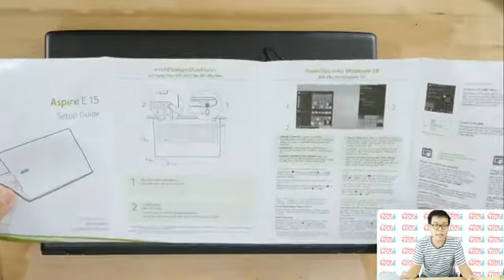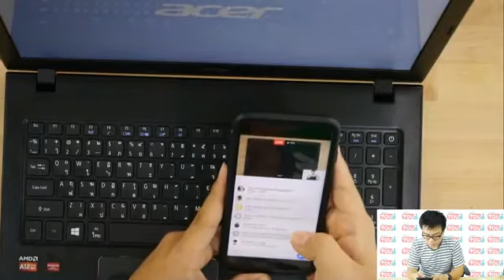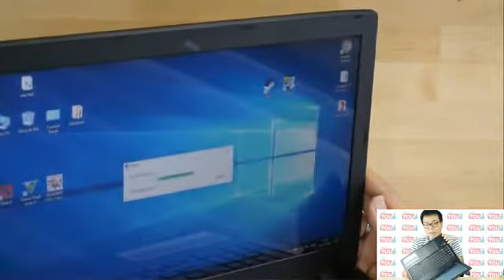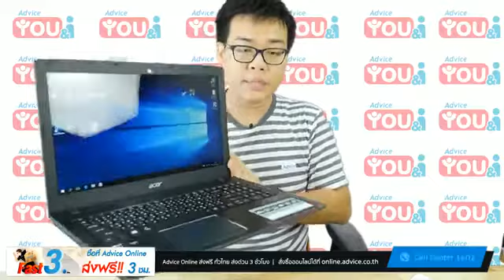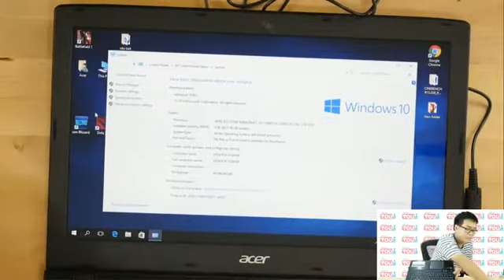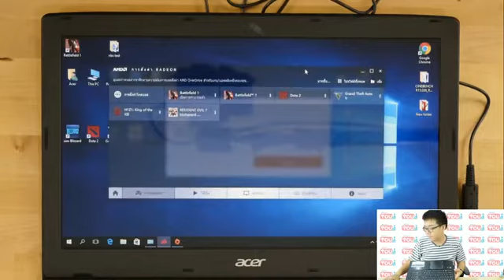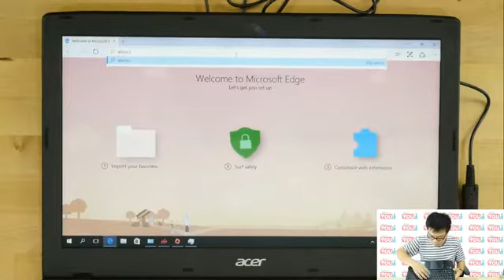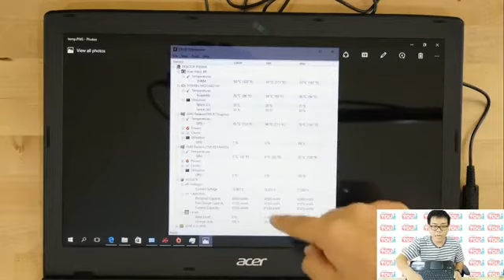แกะกล่องโน๊ตบุ๊ก Aspire E5-553G-14F8 คุ้มสุดสำหรับนักเรียน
Description : Advice U&I แกะกล่อง Aspire E5-553G-14F8 โน้ตบุ้คสำหรับนักเรียน โน้ตบุ้คสุดคุ้ม
CPU : AMD A12-9700P
RAM : 8 GB DDR4
HDD : 1 TB
Display : 15.6 inch
Graphics : AMD Radeon R7 M440 2GB
ODD : DVD-SM